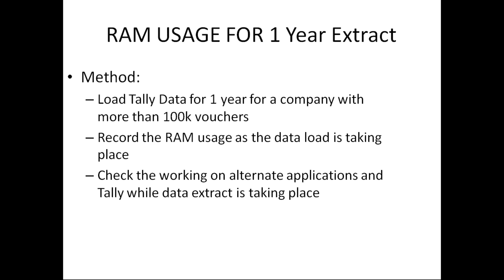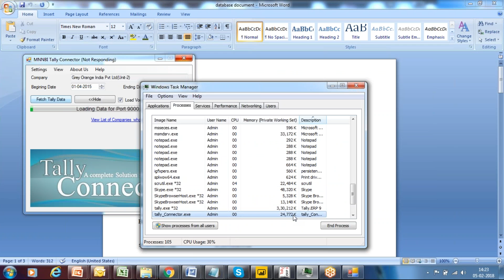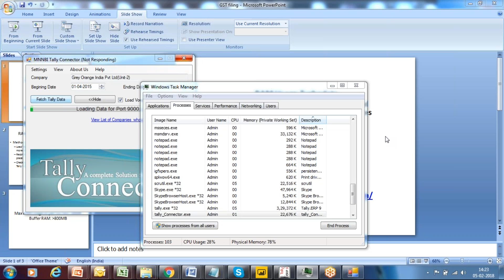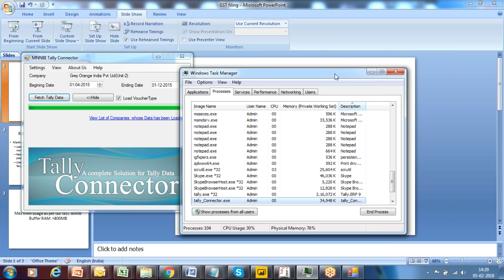maximum ram usage tally GST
This video indicates the maximum RAM usage for tally extractor developed by Turbodata team. for one year data, the ETL team was able to extract the masters and transaction data within 100MB RAM.